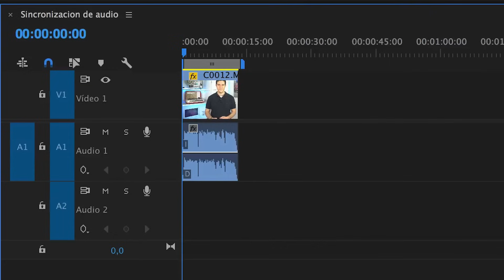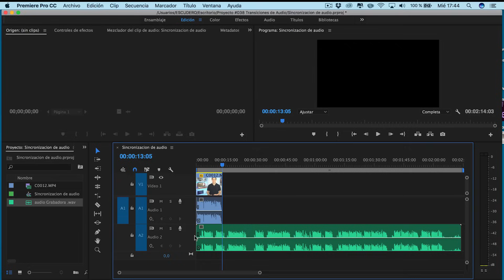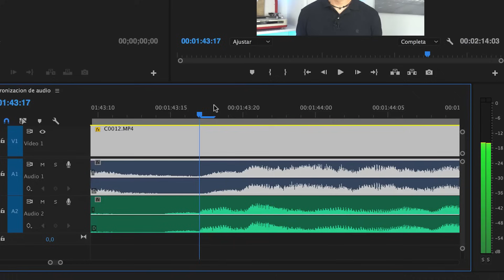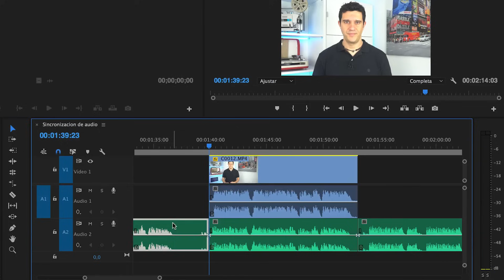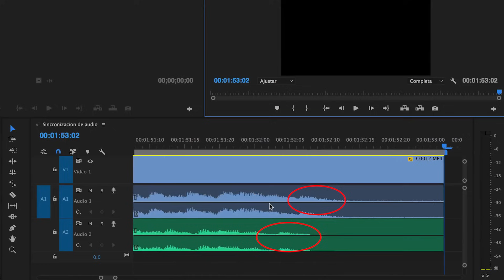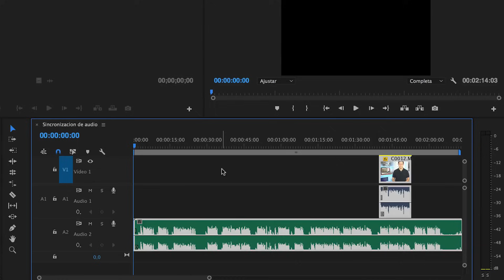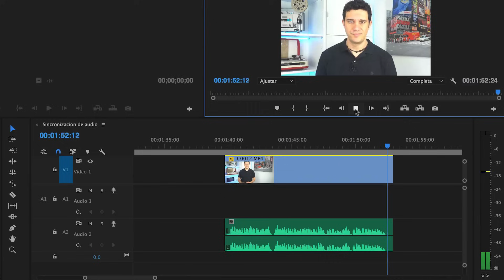🎼 Cómo Sincronizar Audio y Video en Adobe Premiere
►En este video veremos como sincronizar el video y el audio con un solo clic. Adobe Premiere nos facilita el trabajo que supondría hacerlo manualmente.

►EQUIPO UTILIZADO

• Track Info:

Title: Ocean
Artist: THBD
Genre: Dance & Electronic
Mood: Calm